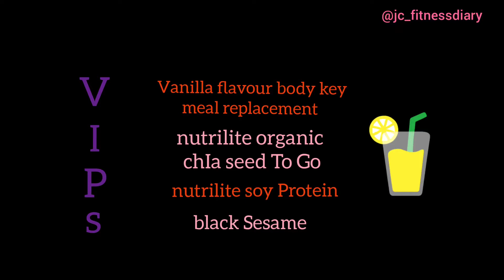VIP chia seed drinks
Recipe name : VIPs meal to go ❤

* 300ml espring cold
* 1pouch Nutrilite bodykey meal replacement
* 1sachet Nutrilite organic BodyKeyChiaSeed to go
* 1scoop Nutrilite soy
* 1scoop black Sesame powder

1. Pour 300ml espring cold water into the mixer
2. Add 1pouch Nutrilite body key meal replacement (I choose vanilla flavour)
3. Add 1sachet Nutrilite body key organic chia seed to go
4. Add 1scoop Nutrilite soy protein
5. Add 1scoop black sesame powder
6. Mix everything well
7. Done, ready to enjoy the drink ❤

Have a try 💪
Really delicious and it can be your fast , easy and healthy meal

Thanks